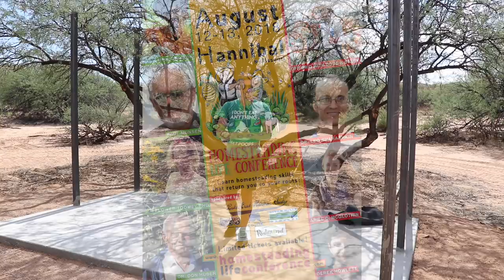DIY Concrete Deck with Steel Pergola - Pouring The Slab (part 3)